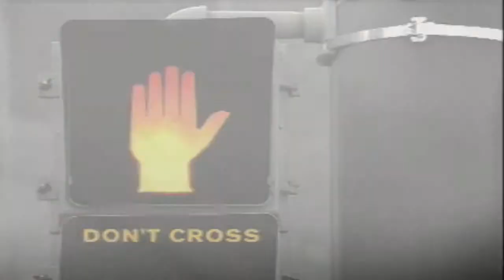Windsor vs Montgomery, 1-11-13.mp4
North Bay League Basketball from the Viking Dome.